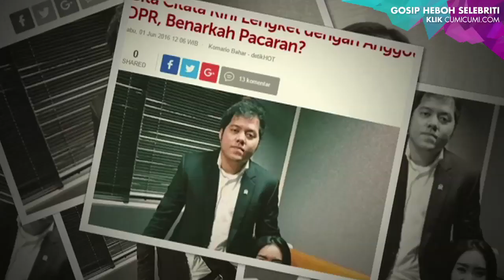Lupakan Asmara yang Pahit, Cita Siap ke New York? - Cumicam 10 Agustus 2016